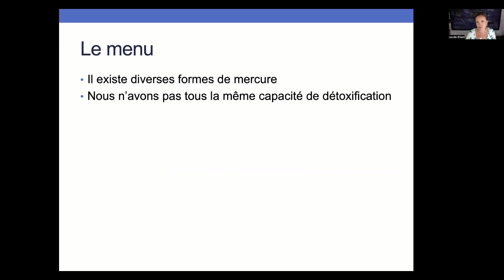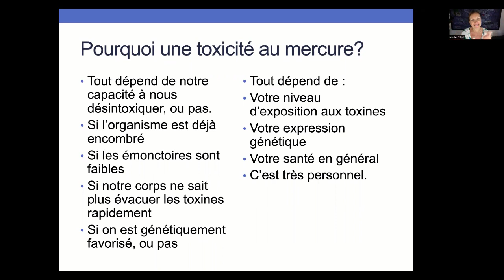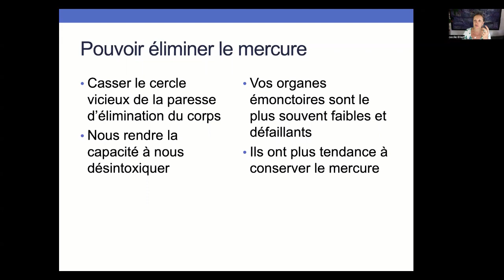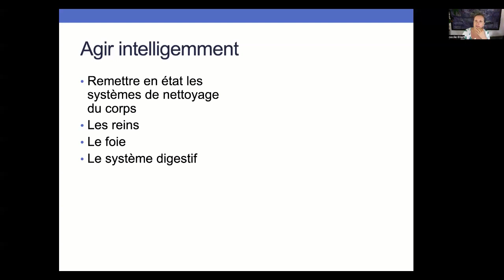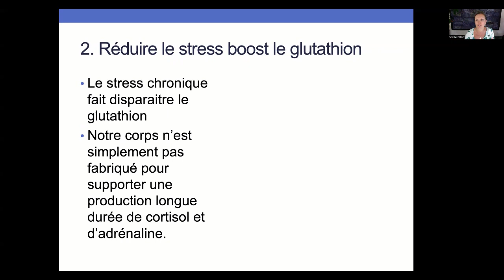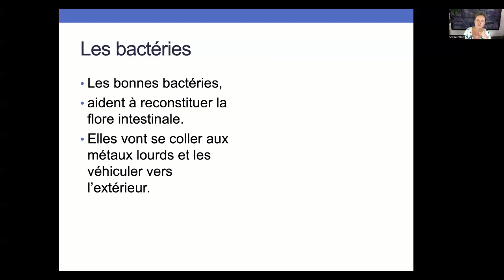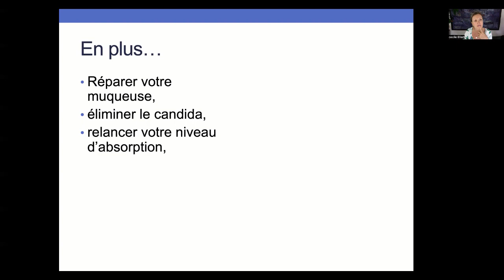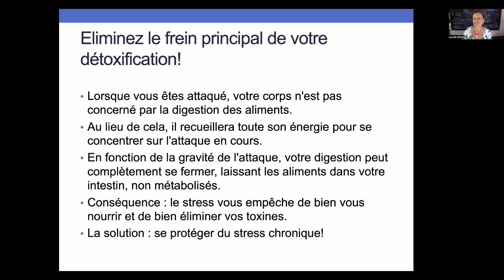Mercure : il faut s'en détoxifier pour éviter la maladie d'Alzheimer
Comme je l’explique dans ce webinaire, je sors d’une bonne semaine de sommet sur la toxicité chimique et la maladie d’Alzheimer est revenue plusieurs fois comme conséquence majeure de l’accumulation de toxines chimiques partout, dans ce que l’on mange, respire, bois, touche et pense.
Parmi ces toxines, le mercure est vraiment la bête à abattre. Mais ça ne se fait pas d'un claquement de doigt...il faut penser à protéger nos organes.
Pour une fois, cet enregistrement est intégral est inclus la séance de questions-réponses qui suit.
Voici ici les liens dont il est question :
L’eau Kangen (c’est un lien raccourci plus facile à ouvrir)
👉 Cécile Ellert, Aromathérapeute holistique franco américaine, certifiée NAHA et APAhad, enseignante, auteure de 6 livres, thérapeute intuitive, fondatrice de l'école AromaPro Subtile. Depuis presque 20 ans elle permet à des femmes d’éviter de laisser s'installer l'auto-immunité dans leur vie en les éduquant sur les alternatives non toxiques à la prise excessive de médicaments grâce à l’usage holistique et énergétique des huiles essentielles associé à d’autres techniques complémentaires.
00:00:00 Introduction
00:10:46 Le ventre intoxiqué
00:19:51 Agir intelligemment
00:23:08 Le glutathion
00:29:22 Les colles à métaux lourds
00:31:54 Recette de chou fermenté
00:39:18 Combien de temps?
00:41:12 Eliminez le frein principal à la détoxification
00:42:16 Séance de questions-réponses